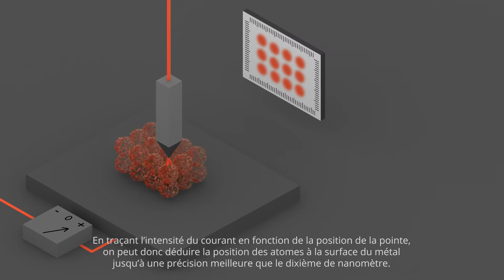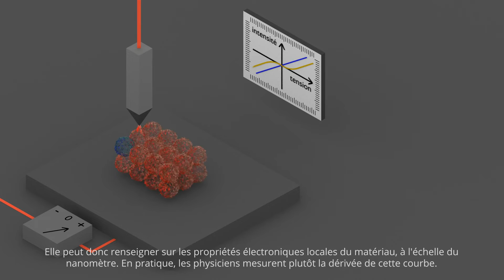Animations sur les microscopes : microscope à effet tunnel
produites par le groupe de recherche "La Physique Autrement" avec le soutien du labex PALM.